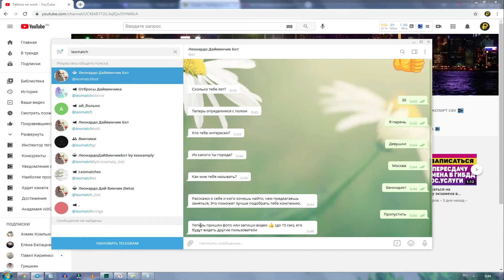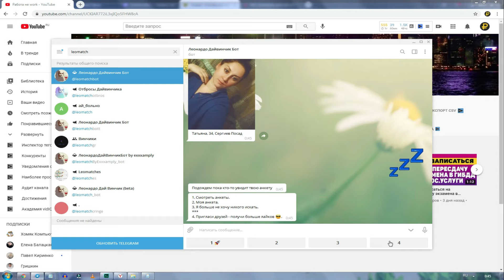Как пользоваться ботом телеграм леонардо дай винчик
В этом видео я расскажу как пользоваться ботом телеграм леонардо дай винчик